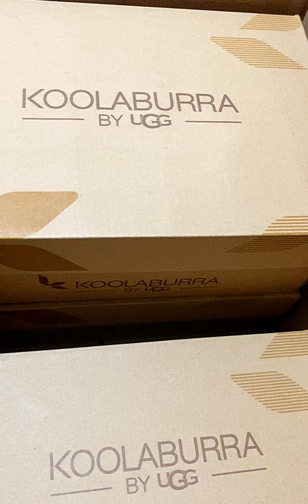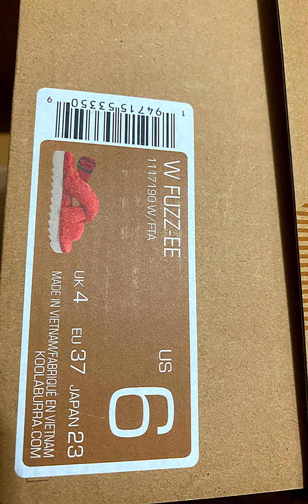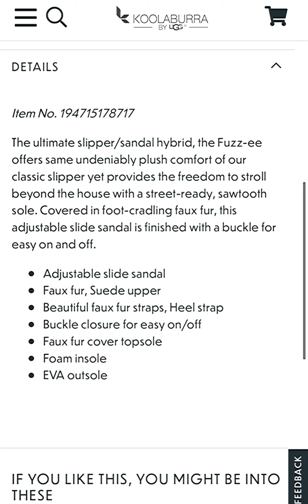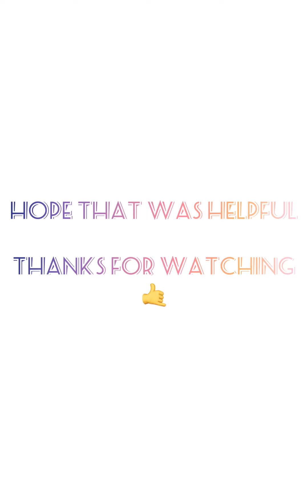FUZZ-EE SANDAL SLIPPER FAUX FUR KOOLABURRA BY UGG FIESTA COLOR UNBOXING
Fitting/Sizing:
The video is a display of women’s size 6 (US)/9 inches length. I needed to exchange these for a size 7 because I was unable to fully bring the back strap around my heel to secure it.
Not much difference in room when sizing up - maybe by a few centimeters, but at least I was able to fully secure the strap.
As shown, not much elasticity but that’s also a good thing as it may be more durable over time after more wear & tear.
Fur seems plushy but it’s not thick and as soft as you might expect since these are for outdoor wear.
Overall, it’s cute and comfortable to me. These are worth a try if you’re into this style.

Laters 😄🤙

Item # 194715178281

The ultimate slipper/sandal hybrid, the Fuzz-ee offers same undeniably plush comfort of our classic slipper yet provides the freedom to stroll beyond the house with a street-ready, sawtooth sole. Covered in foot-cradling faux fur, this adjustable slide sandal is finished with a buckle for easy on and off.
Adjustable slide sandal
Faux fur, Suede upper
Beautiful faux fur straps, Heel strap
Buckle closure for easy on/off
Faux fur cover topsole
Foam insole
EVA outsole

Photos also included models from Zappos’ & Koolaburrah’s website.